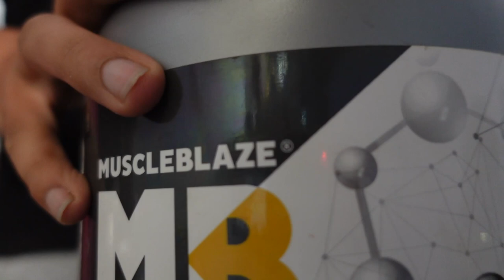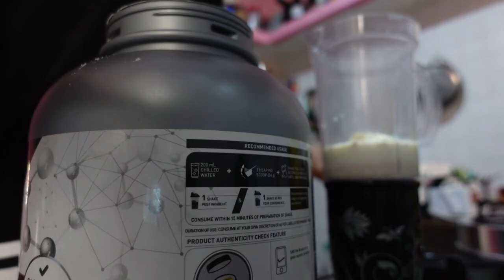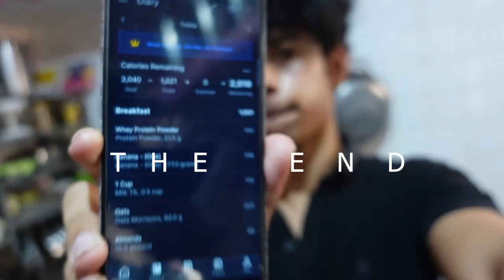HEAVY DEADLIFTS + PROTEIN SHAKE (TRAINING BACK)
DEADLIFTING can Increase Core Strength, Core Stability and improve your posture.

Deadlifting trains most of the muscles in the legs, lower, back, and core. These are all muscles responsible for posture, which will help keep your Shoulders, Spine, and Hips in alignment.

Make Sure to stretch at least 10-15 min.s Before SBD (Squat, BENCH, and Deadlift)

PROTEIN SHAKE RECIPE:

1) 2 BANANAS
2) 2 SCOOPS OF OATS (60GM)
3) 1 SCOOP WHEY PROTEIN
4) 10 ALMONDS
5) 1 SPOON OF HONEY
6) 1.5 TBSP COCOA POWDER
*ADD ICE AND PEANUT BUTTER IF YOU WANT...

FRUIT BUN + 2 SLICES OF BROWN BREAD
TOTAL CALORIES - 721 + 300 = 1021

PROTEIN SHAKES are an easy way to take the Calories in...